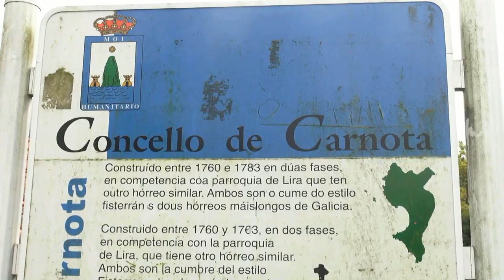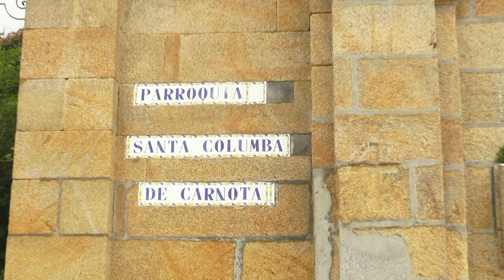HORREO GALLEGO. EL MAS LARGO DE GALICIA ESPAÑA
Un hórreo es una construcción destinada a guardar y conservar los alimentos alejados de la humedad y de los animales para mantenerlos en un estado óptimo para su consumo.1 Se caracteriza por mantenerse levantado sobre pilares para evitar la entrada de humedad y de animales (especialmente ratones y otros roedores) desde el suelo y por permitir la ventilación a través de ranuras en las paredes perimétricas.